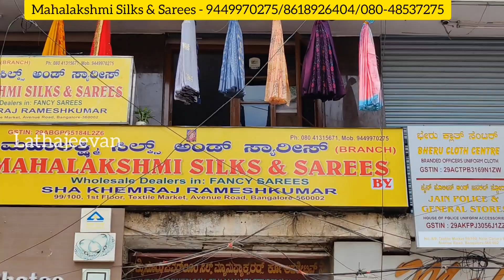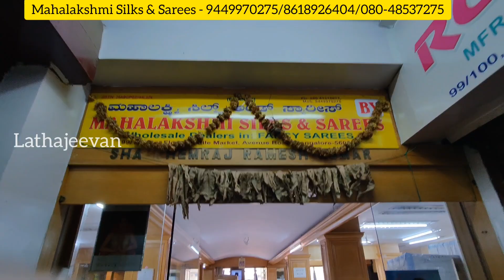Chickpet Bangalore Wholesale Sarees | Varamahalakshmi special | Single Saree Courier Available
Address:
Mahalakshmi silk & sarees
99/100, 1st Floor
Textile Market
Avenue Road, Bangalore 560 002
Mahalakshmi silk & sarees
No5, Pathi Market, Next to Balaji temple
Avenue Road
Bangalore - 560 002